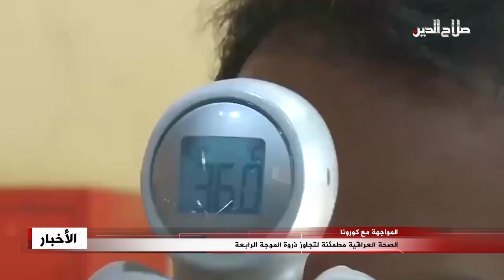الصحة العراقية مطمئنة لتجاوز ذروة الموجة الرابعة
طمأنت وزارة الصحة أن العراق تجاوز ذروة الموجة الرابعة لفيروس كورونا ويتجه نحو انحسارها، موضحة أن الانخفاض بإعداد الإصابات لا يمنع من ظهور سلالات جديدة وربما تكون أشد من سابقاتها لا سيما مع تراجع الإقبال في أعداد الملقحين؛ ورجح المتحدث باسم الوزارة سيف البدر احتمالية ظهور سلالات جديدة وموجات اخرى لفيروس كورونا، ما يعني البقاء ضمن المرحلة الخطرة، ما يستوجب ضرورة الالتزام بالاجراءات الصحية وارتداء الكمامة واخذ اللقاح للوقاية من متحورات كورونا؛ ومنذ الخامس من الشهر الجاري يسجل العراق معدل إصابات يومي يقل عن الألف حالة ما يبعث رسائل اطمئنان بالخروج من عنق زجاجة الخطر طالما هناك اقبال على تلقي اللقاح.